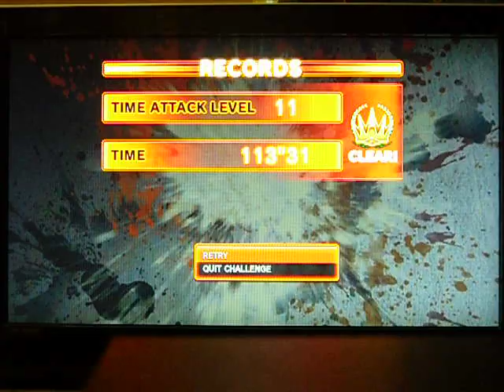Street Fighter 4 - Time Attack gameplay, level 11, Blanka (novice player) part 2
Street Fighter 4. Time Attack Level 11 (No UC, no Focus, no Ex Special Move, no Dash, no Throw Escape, no Target Combo). I haven't played this game in some time, so I forgot combos and tricks and what not :P

I had all of these trials done but my ps3 died and I lost all my HDD data, so now I have to redo the whole thing T_T